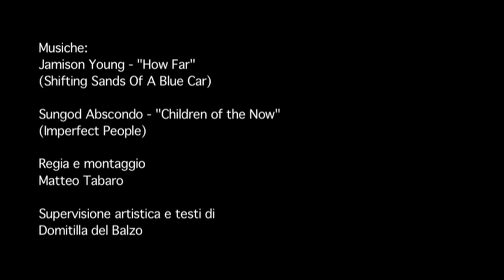Bagnaia 2009 - Derby Cavallo Magazine Memorial Dominici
Campionati Italiani Assoluti di Salto Ostacoli e Criterium - La Bagnaia 2009 - Derby Cavallo Magazine Memorial  Guido Dominici